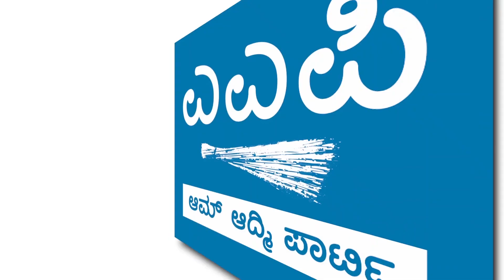ಹಲವು ಭ್ರಷ್ಟಾಚಾರಗಳನ್ನು ಬಯಲಿಗೆಳೆದೆ ಜನಪ್ರಿಯರಾಗಿರುವ ನ್ಯಾಯವಾದಿ ಜಗದೀಶ್ ಕುಮಾರ್ ಎಎಪಿ ಸೇರ್ಪಡೆ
ಹಲವು ಭ್ರಷ್ಟಾಚಾರಗಳನ್ನು ಬಯಲಿಗೆಳೆದೆ ಜನಪ್ರಿಯರಾಗಿರುವ ನ್ಯಾಯವಾದಿ ಜಗದೀಶ್ ಕುಮಾರ್ ಎಎಪಿ ಸೇರ್ಪಡೆಯಾಗಿದ್ದಾರೆ ಅವರಿಗೆ ಆದರದ ಸ್ವಾಗತ